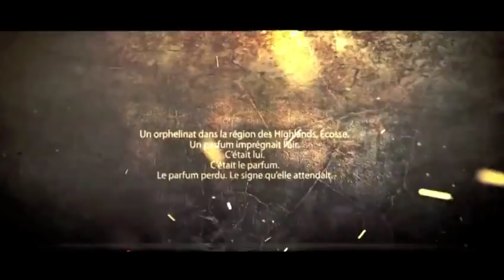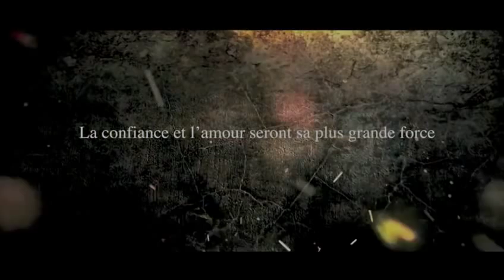Susan Hopper - Anne Plichota & Cendrine Wolf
Teaser du Parfum Perdu, premier tome de Susan Hopper, la nouvelle série des auteurs d'Oksa Pollock, à découvrir chez XO Editions!